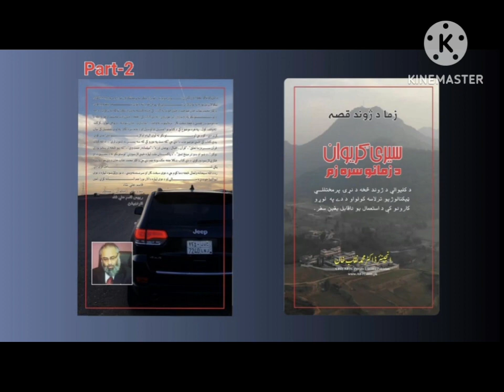Journey Of My Life : An Extraordinary Autography| Audio book in Pashto. Part-2| आत्मकथा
An Extraordinary Autography Everyone should be read .